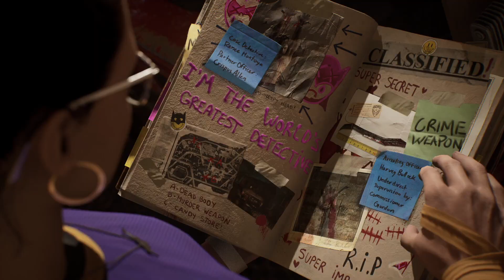GOTHAM KNIGHTS #035 - ABSTURZ °